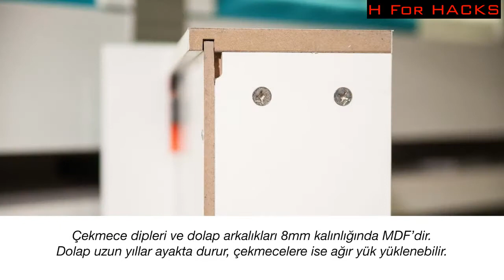Indigenous Home Office Ideas 2 | Space Saving Bed | Office Organization | Smart Furniture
FANTASTIC FURNITURE HACKS - SMART IDEAS
This list is of great and smart space-saving products that we have collected which
will be an example how smart hacks in furniture design can save you large amount of space. This video shows some of the exiting home office ideas with space saving bed which highly enhances the the look and futuristic.
Music Credits
Music Name: Night Life
ITEMS:
Various Home Office Furniture With Space Saving Bunk Bed.

Please use comment box for interaction.